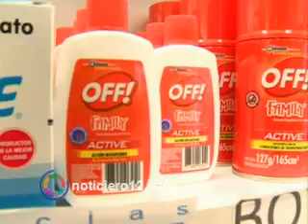El IPS dispuso un consultorio para atender enfermos febriles y clínica médica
En el marco de las políticas que se vuelcan desde la nueva presidencia del Instituto de Previsión Social Misiones, su directorio dispuso habilitar un consultorio para brindar atención a afiliados febriles y también provee de repelentes a mitad de precio